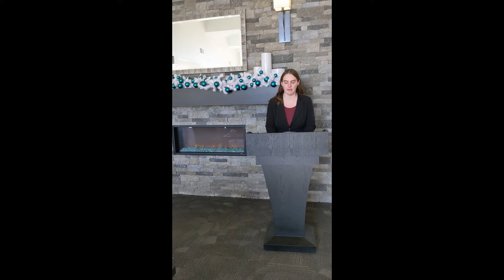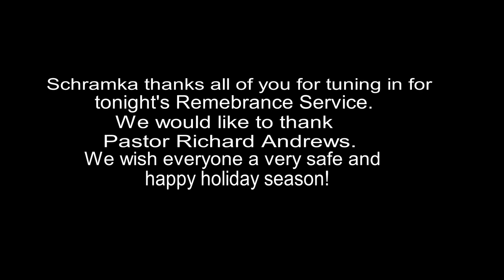Schramka Holiday Remembrance 2020